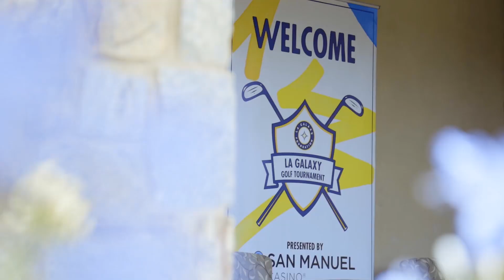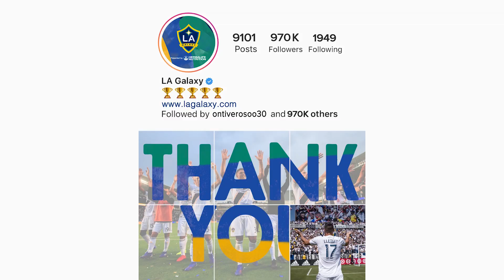Thank You Fans